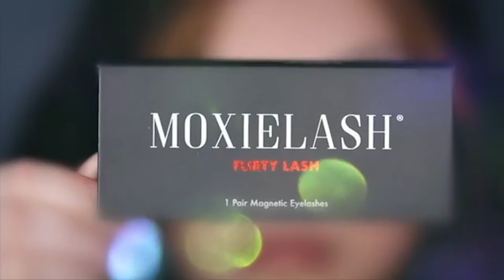#25 Beautiful Lipstick Lip Art Ideas & Amazing Eye Makeup Transformation Compilations for 2021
We hope you like it and inspires you to be a better makeup artist.

⭐Makeup Artist Featured in our video: ⭐
Please follow them on Instagram for more awesome makeup inspirations!